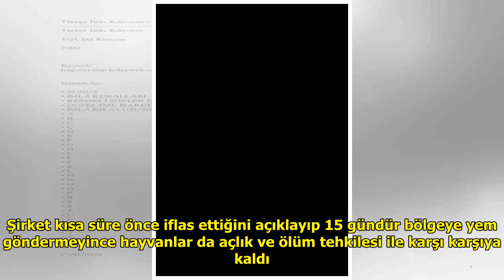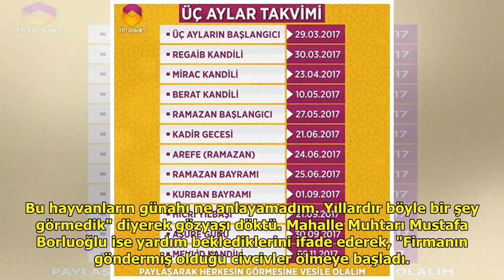Mersin'de yemlenmeyen 2 milyon civciv telef oldu DuckNews TV